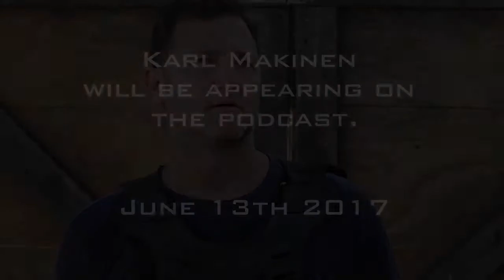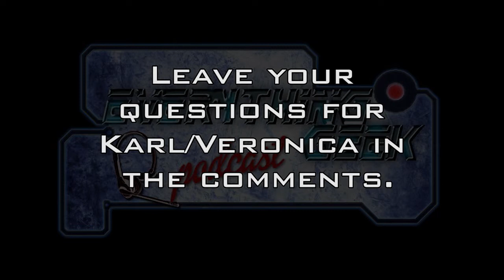EGP Upcoming Interviews This Week- The Walking Dead's Karl Makinen & Pokémon Star Veronica Taylor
We'll be interviewing The Walking Dead actor Karl Makinen (Richard) and Pokémon Star Veronica Taylor (the original voice of Ash Ketchum, May and Delia Ketchum) on the Tuesday and Wednesday of this week respectively. Leave your questions for Karl and/or Veronica in the comments below.

Check us out on Mixcloud!